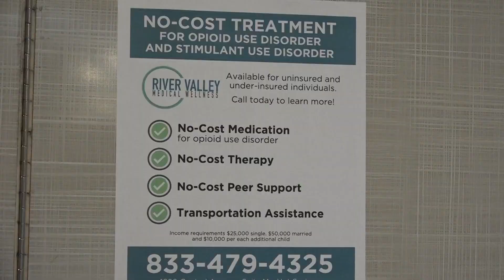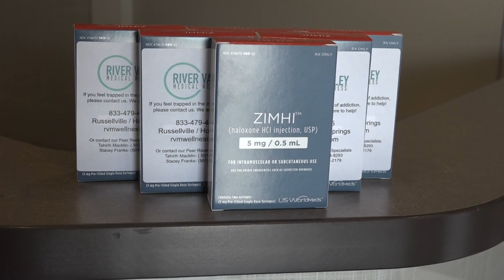Mobile Opioid Recovery Unit prepares for launch in Arkansas's rural communities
A central Arkansas medical group is taking steps to help those addicted to opioids, and they’re bringing the treatment closer to home in rural communities.